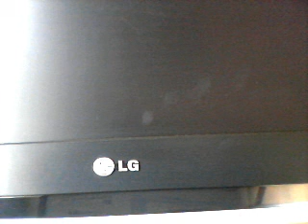beyond the gate with 4 0 clock in the morning written by my cousin Andrew williamson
beyond the gate with 4 0 clock in the morning written by my cousin Andrew williamson lead vocals my cousin ANDREW